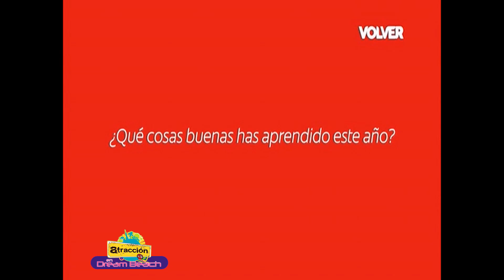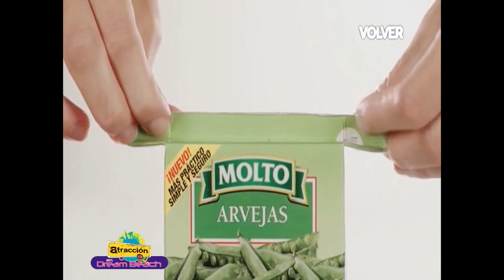Atracción x 4 en Dream Beach: Capítulo 1, Temporada 2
Atracción x 4

Luisana Lopilato, Jenny Williams, Rodrigo Guirao Diaz, Elías Viñoles, Iván Nilson, Darío Lopilato, Gabriel Goyti.

Letras: Alejandro Stoessel, Gustavo Belatti, Mario Segade, Carlos Nilson, Mario Schajris, Eduardo Jaurena.
Producido para Ideas del Sur por Carlos Nilson.
Arreglos: Iván Nilson, Emillio Valle, Fede Villa.
Coros: Carina Cristina, Guadalupe Cristina, Carlos Nilson, Nicolás Martinelli, Marcos Gabba.
Guitarras: Iván Nilson.
Pianos: Eilio Valle.
Bajo: Nicolás Moreira.
Técnicos de grabación: Fernando Bramati, Federico Ariztegui, Eduardo Chino Lopez.
Producción y dirección: Carlos Nilson.
Mastering: Norberto Hegoburu, P.M. Estudios.
Dirección de coros: Carlos Nilson.